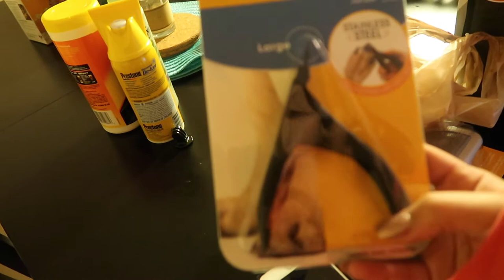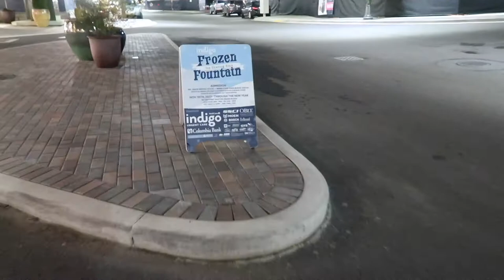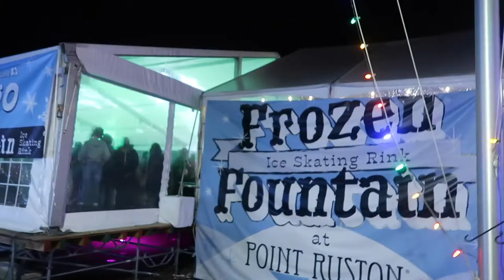Date Night! | Vlog #2